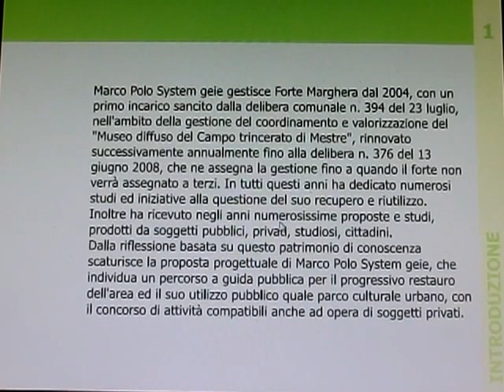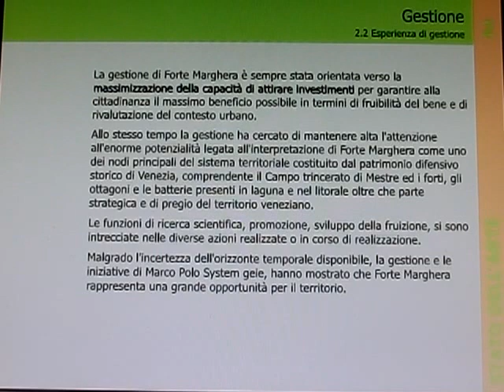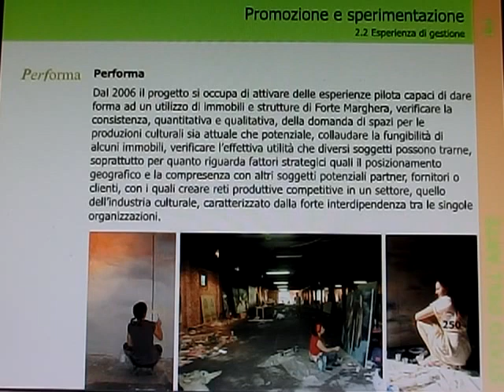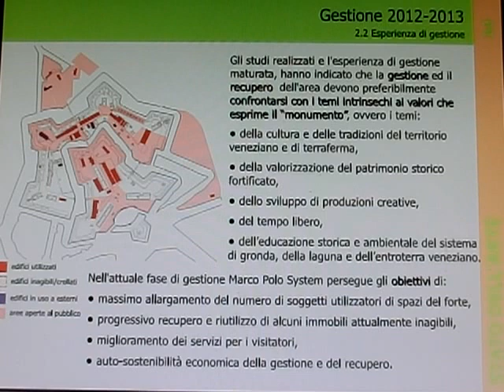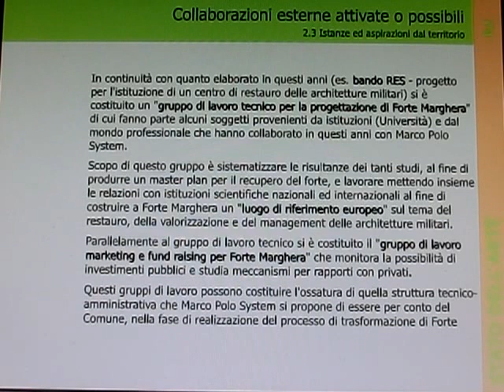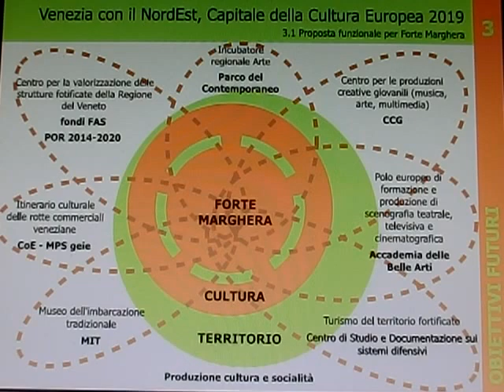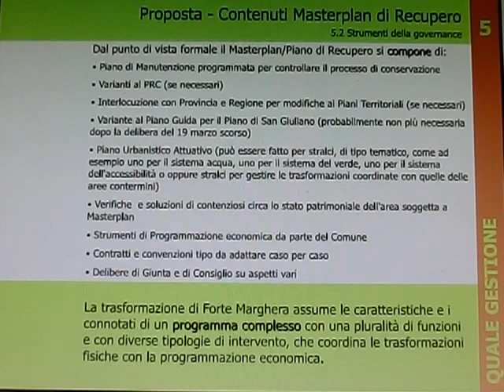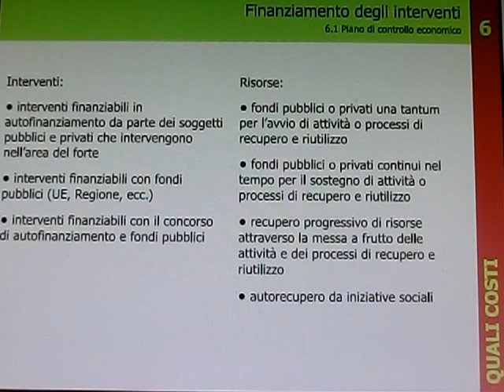progetto marco polo system 28-03-12.MOV